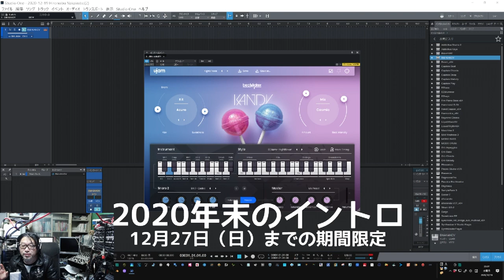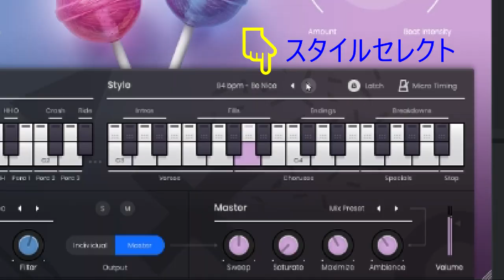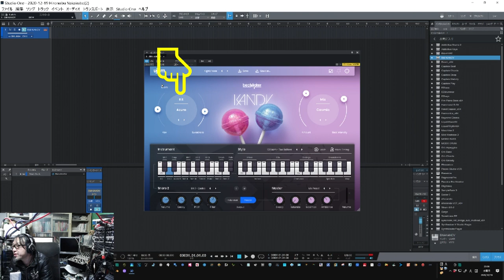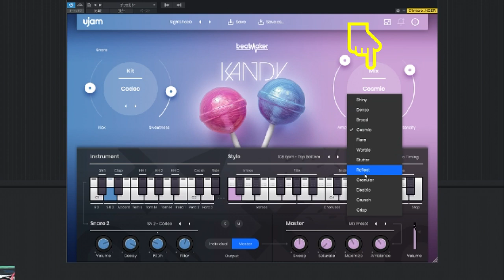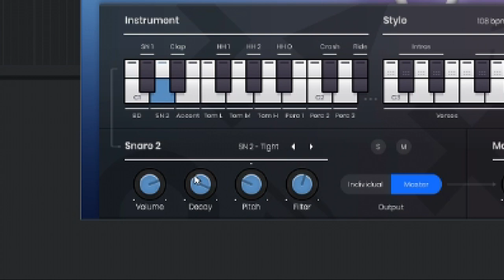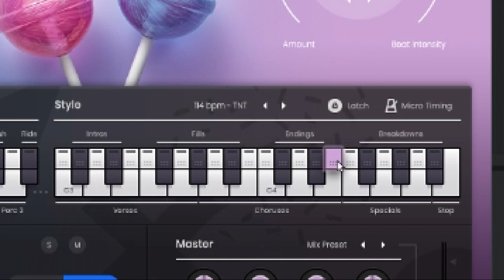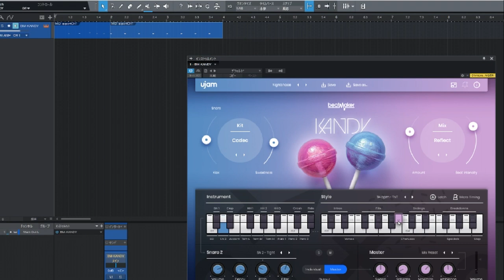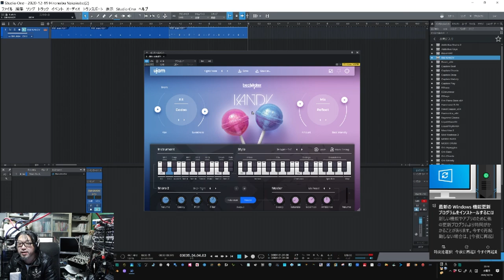Ujam BeatMaker「KANDY」ポップなビートが超簡単に作成できる 最強の時短ツール